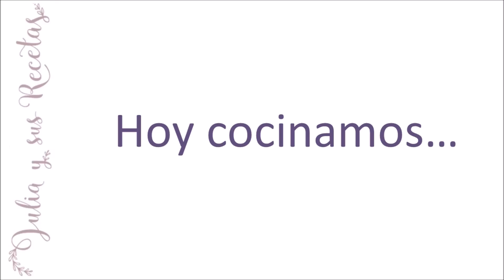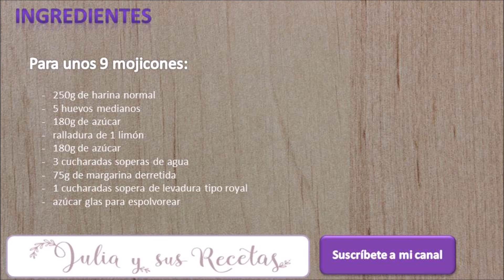Cómo hacer mojicones | Receta de mojicones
Los mojicones son un dulce tradicional de mi comunidad Castilla-La Mancha y como su nombre indica son unos bizcochitos especiales para mojar en la leche, cacao o café, aunque también se pueden comer así tal cual, pero quedan mejor mojados... dicen que un buen mojicón es cuando lo metes entero en la taza u absorbe todo el líquido dejando la taza al sacarlo casi vacía...jajaja
Ingredientes:

     -   250g de harina normal

     -   5 huevos medianos

     -   180g de azúcar

     -   3 cucharadas soperas de agua

     -   75g de margarina derretida

     -   1 cucharadas sopera de levadura tipo royal